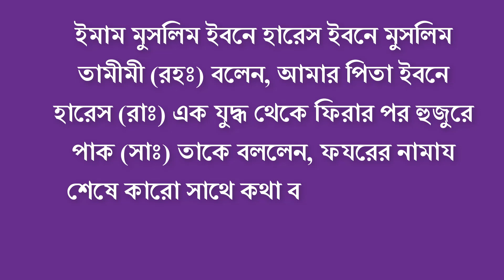মৃত্যুর আগে দোয়াটি ১বার পড়ুন | জাহান্নাম হারাম হয়ে যাবে | জাহান্নাম থেকে বাচাঁর দোয়া | Islamic Video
মৃত্যুর আগে দোয়াটি একবার পড়ুন | জাহান্নাম হারাম হয়ে যাবে | জাহান্নাম থেকে বাচাঁর দোয়া | Islamic Vide